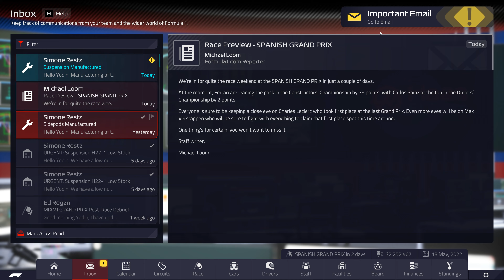F1 Manager 2022 | Chaos and Success in Barcelona - Let's Play Ep. 7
Move over Guenther Steiner, it's time for a new Team Principal at Haas F1 Racing! We explore an early look at F1 Manager 22, a new motorsport/F1 manager from Frontier Developments.